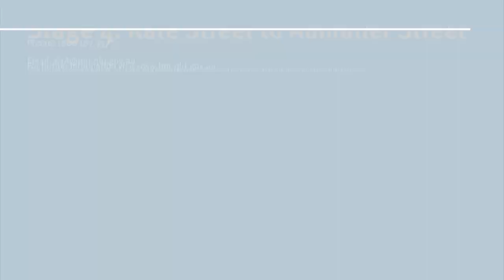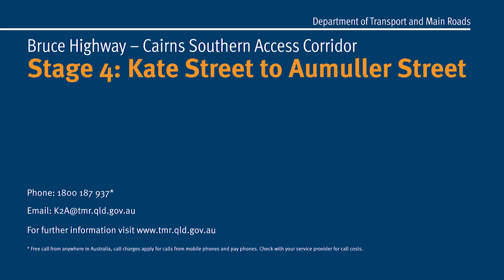Engineers Australia Video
Bruce Highway – Cairns Southern Access Corridor – Stage 4: Kate Street to Aumuller Street Project
Engineers Australia site visit
Members visited for an information sharing and networking opportunity
They discussed Rapid Impact Compaction and wick drains, ground surface treatments
Wick drains are installed to speed up ground settlement
Wick drains allow water to rise under the weight of surcharge material
Visitors were provided with up close explanations
Rapid Impact Compaction (RIC) method
Compressing an old landfill site
A 7-tonne hammer strikes a 1.5m plate
Site visits facilitate understanding of major construction projects and support industry development